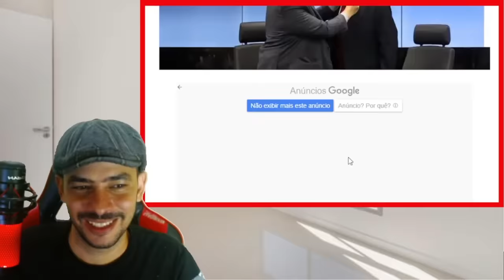EXPLODIU NA MADRUGADA! MORAES PEGO NA FEKA VAI TER QUE SE RETRATAR DEU RUIM PRO BARBUDO!